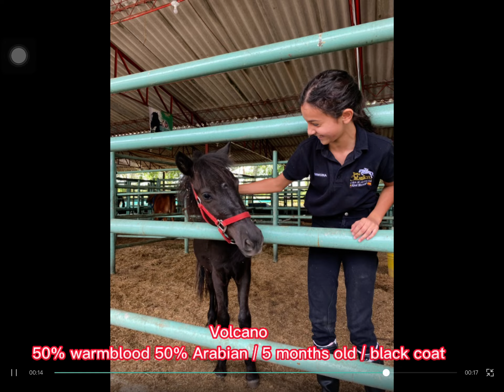Which foal is prettier? (Meteor or volcano)